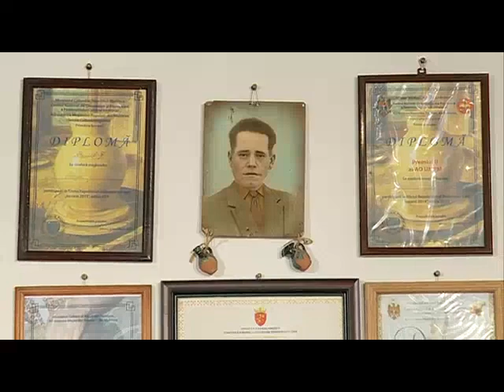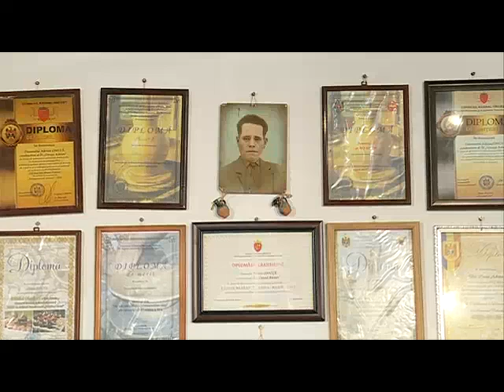Interviurile Telejurnal Moldova / 30.06.2019